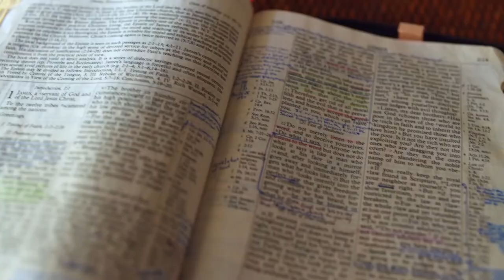Gott auf (m)einer Seite: 3. Mose 27:16-27:34